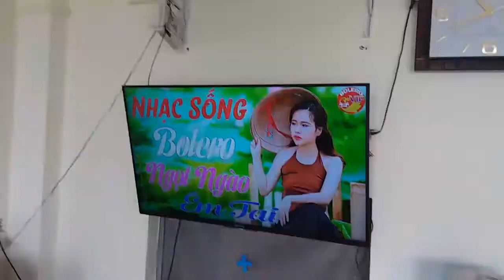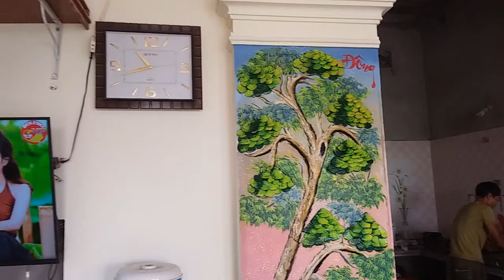TRANH ĐẮP XI MĂNG nhà ở đẹp quá 😀 làm một bức ở nhà ngay thôi !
Tranh Sơn dầu phong thủy bền đẹp, Vẽ Tranh Tường 3D quán Karaoke ,cafe, phòng trà, khách sạn, nhà ở ...  Tranh đắp xi măng,  Tiểu cảnh sân vườn giả đá , giả gỗ...
Quý khách hãy liên hệ ngay với chúng tôi qua 🖼 sđt :  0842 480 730 hoặc inbox ngay tại đây nhé , ship hàng Tranh sơn dầu vẽ trên vải toàn quốc và quốc tế nhé.. 👋✌😀